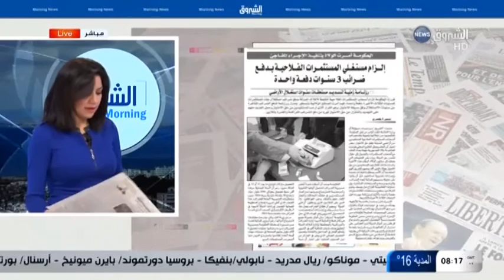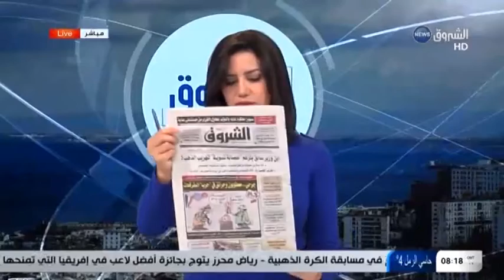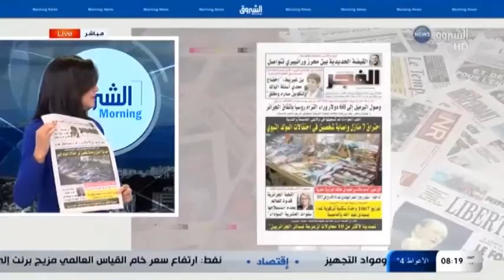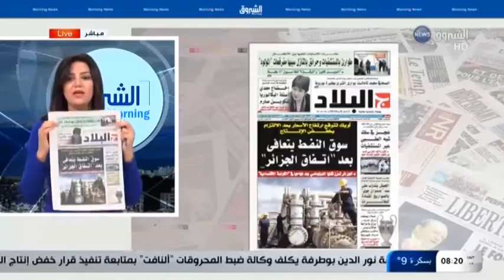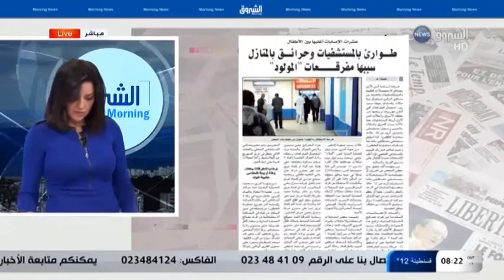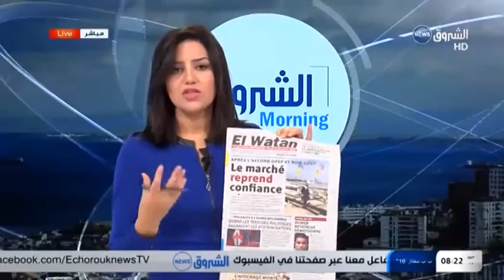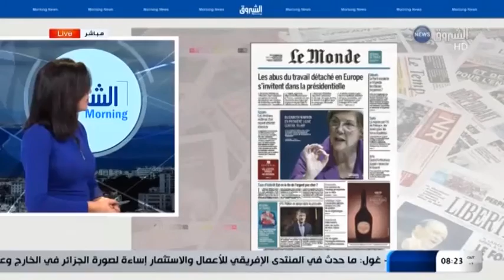معرض الصحافة: تعرف على أهم ما جاء في الصحف الوطنية و الدولية